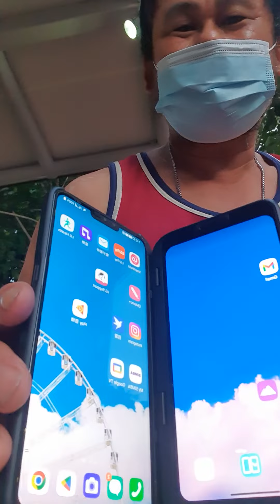LG V50 FOLDING PHONE